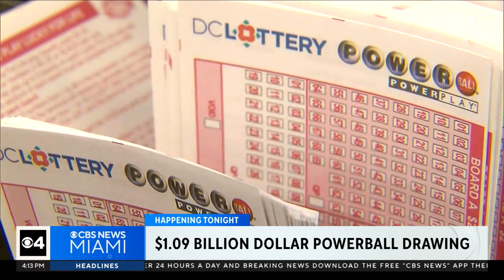New video is giving us a glimpse inside Sean "Diddy" Combs' Los Angeles mansion | Quickcast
In today's Quickcast:

New video is giving us a glimpse inside Sean "Diddy" Combs' Los Angeles mansion. This was during last week's law enforcement raid. The video was shared by the mother of Comb's sons. It shows law enforcement making their way onto the property with three trucks -- and at least 10 armed officers. At one point, his sons Justin and Christian combs were handcuffed.

The search for survivors in Taiwan. This is following the strongest earthquake to rock the island in 25 years. The 7-point 4 magnitude quake has killed at least 9 people and injured hundreds more.

The jumbo Powerball jackpot will once again be up for grabs. The pot has been growing all year, without a grand prize winner since New Year’s Day. The lump sum option -- is worth $527.3 million dollars.